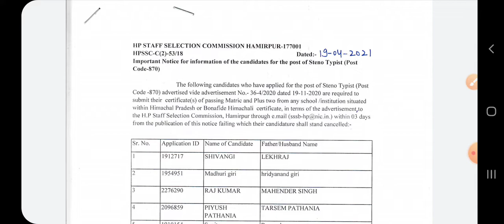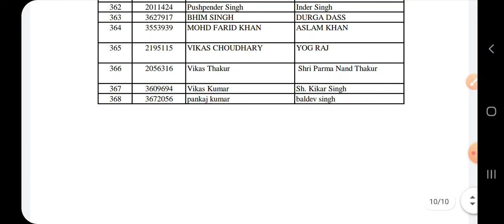HPSSC HAMIRPUR ||Latest Notification|| 19/04/2021